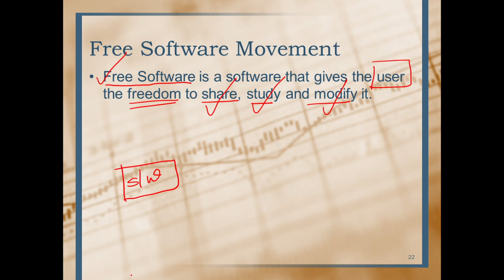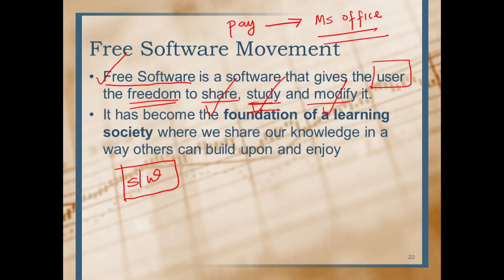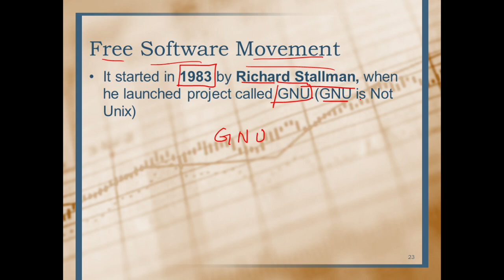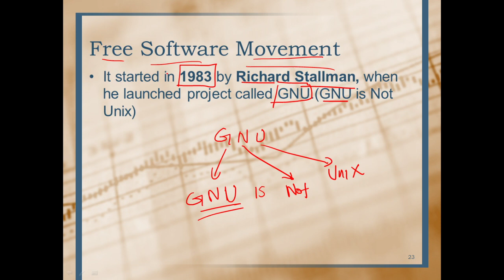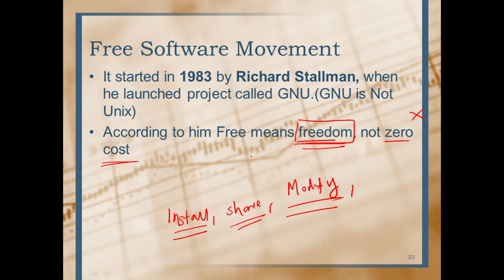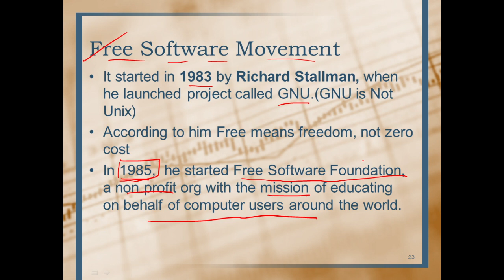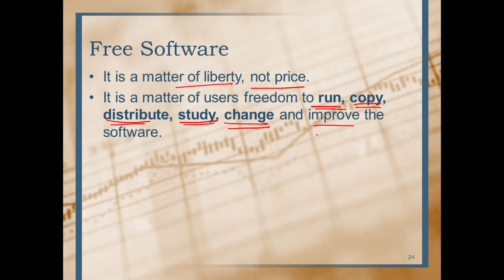Free Software Movement (Malayalam)|Informatics Part 3 |Informatics for University exam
Video Contents:
Free Software Movement (Malayalam)